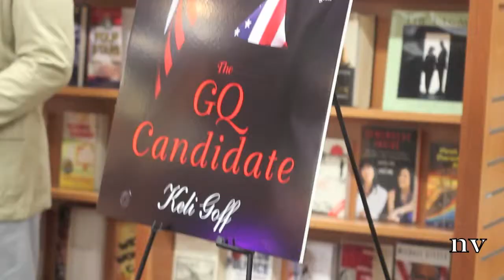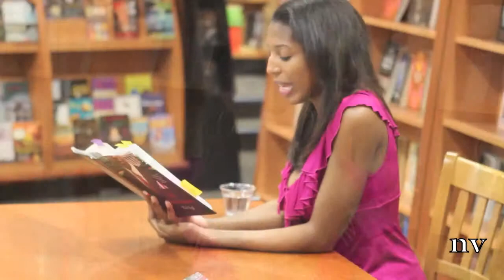Keli Goff Debuts The GQ Candidate At The Hue-Man Bookstore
Author, blogger, and political commentator Keli Goff talks about her first novel, The GQ Candidate, at her book signing held at the Hue-Man Bookstore & Cafe in Harlem.